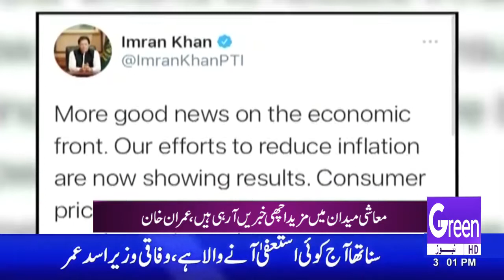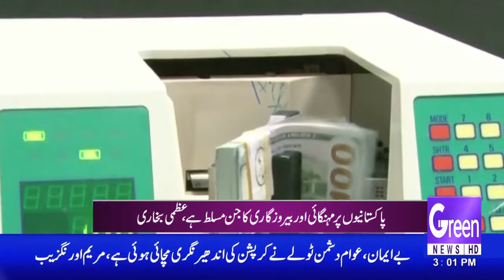GREEN NEWS | HEADLINES 3PM | 31-01-2021